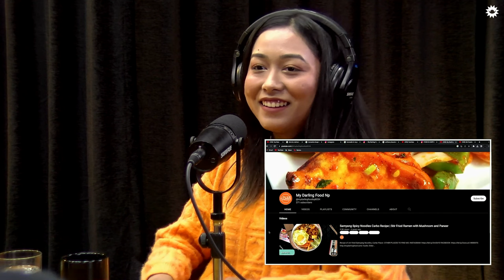Sanjay Motivates My Darling Food To Share Food Vlogs On YouTube!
Mr. Foodie Nepal returns! But he is not alone. This time we have My Darling Food as well.
Mr. Foodie Nepal is a food vlogger who started off his career in a travel business but later switched to food vlogging. My Darling Food, alias Manjita Manandhar is a food explorer who posts delicious mouth-watering food from local as well as fancy places on her social media handles.